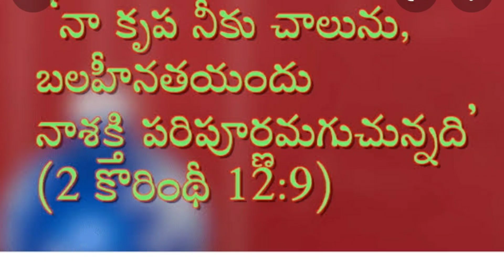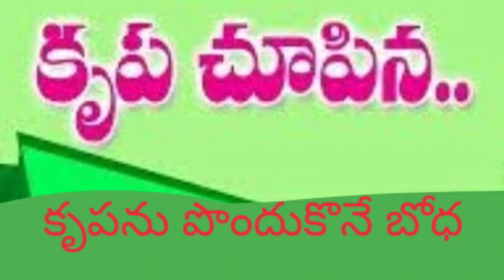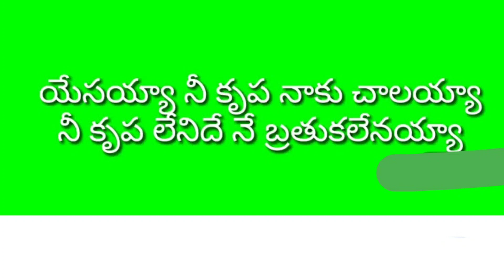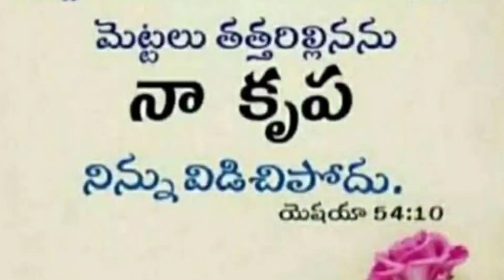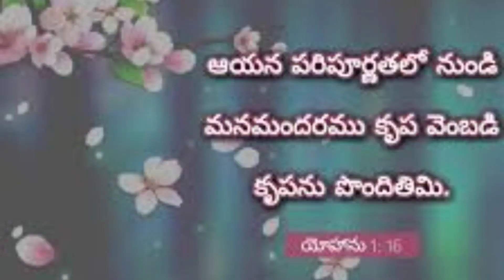కృపను పొందుకొనే బోధ కృప తెలియజేసే సత్యం